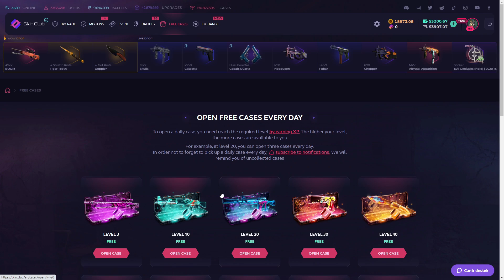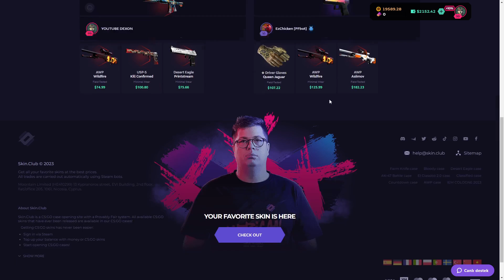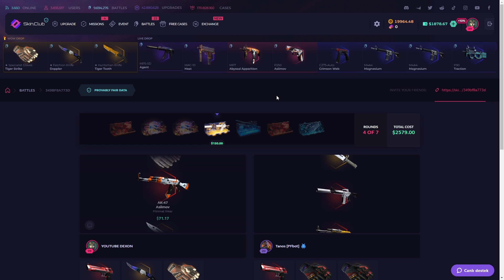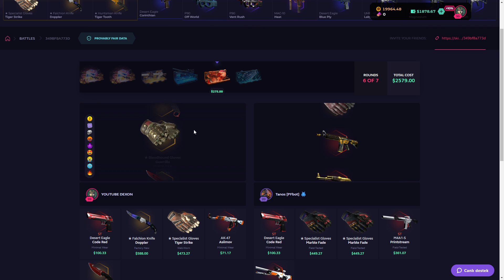SKINCLUB CASE BATTLE GAVE ME INSANE PROFIT! Skinclub Promo Code 2023